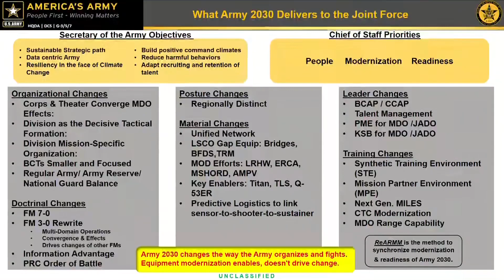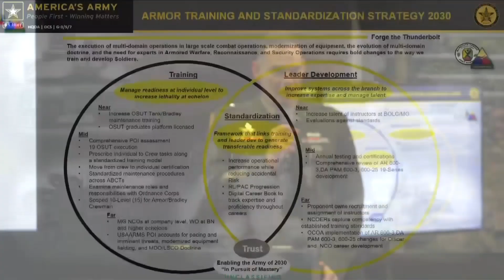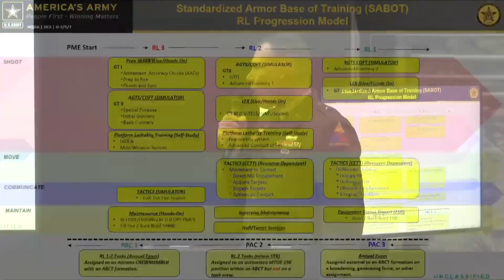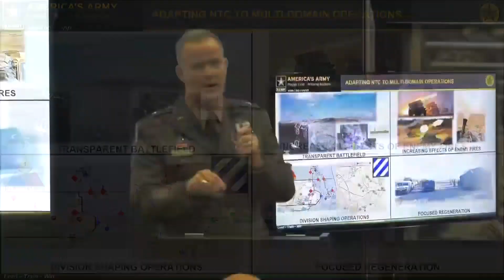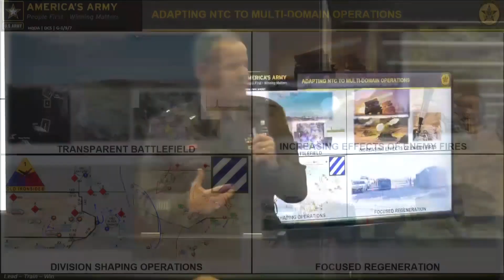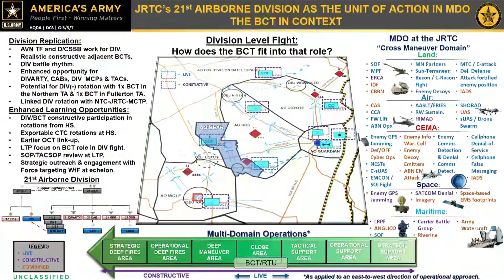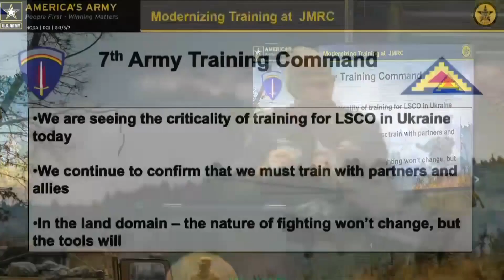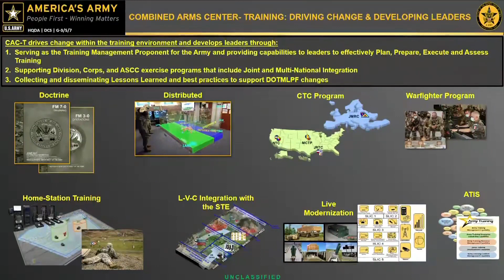AUSA 2022 | Warriors Corner - Operationalizing Training 2030